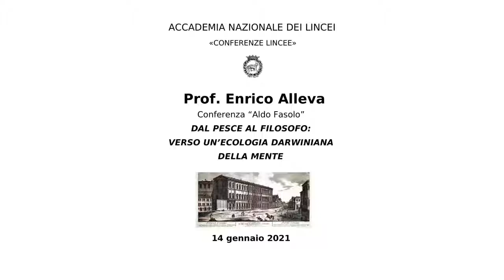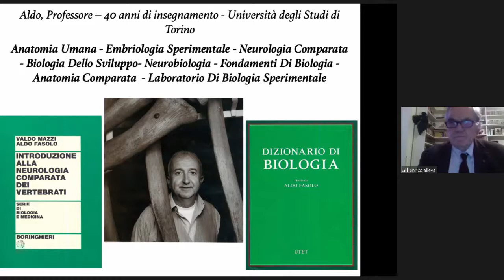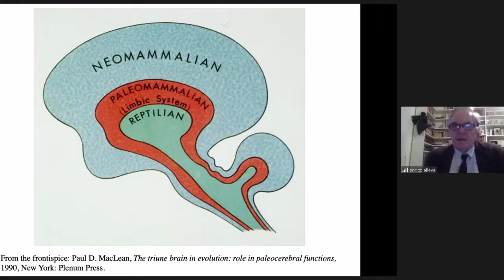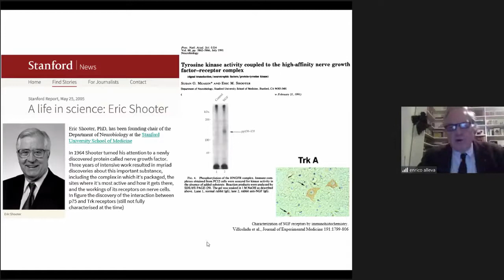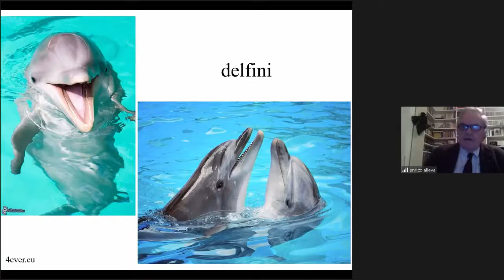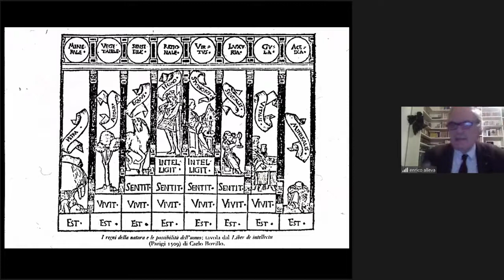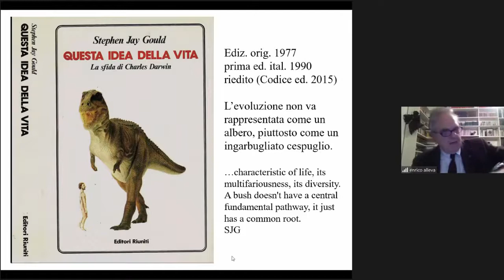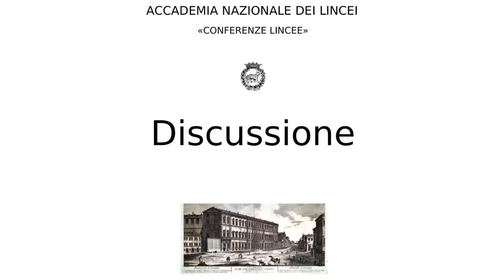Enrico Alleva: Dal pesce al filosofo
Conferenza lincea: Dal pesce al filosofo: verso un'ecologia darwiniana della mente di Enrico Alleva - del 14 gennaio 2021